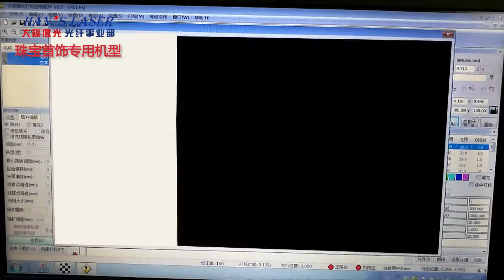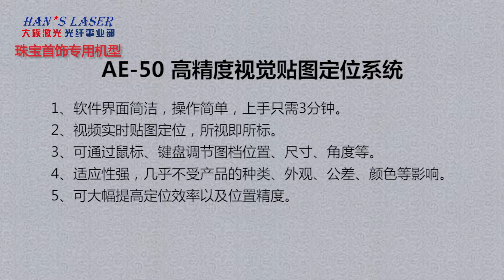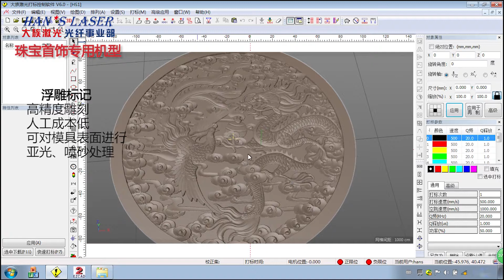Han' Laser EGYPT 3D Fiber Laser CCD Camera ماكينة كتابة بالليزر بكاميرا الوان علي ستانليس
ماكينة فايبر ليزر 50 وات
الوان علي الاستانليس فقط
للكتابة و الحفر حتي مساحة 40 سم * 40 سم
لمزيد من المعلومات اتصل او واتس اب علي